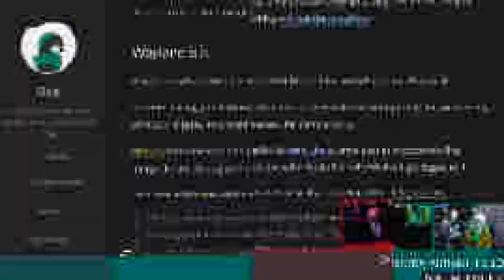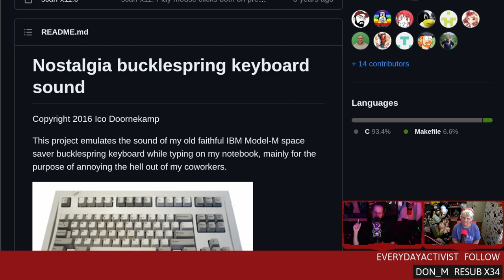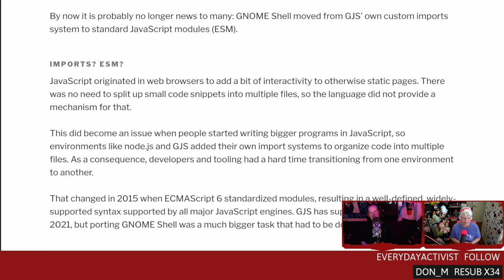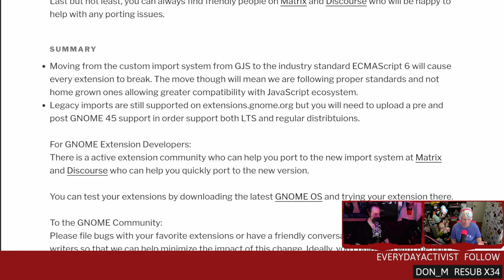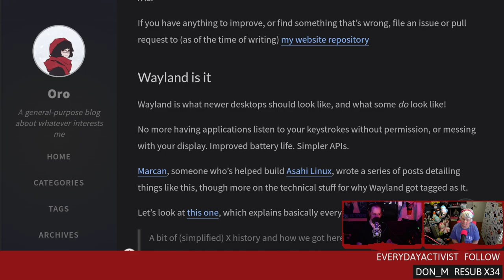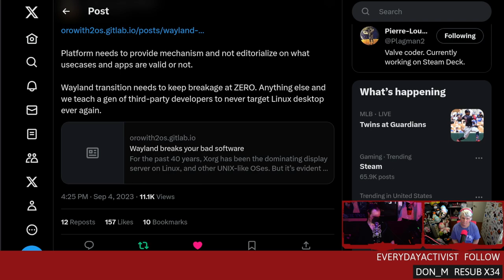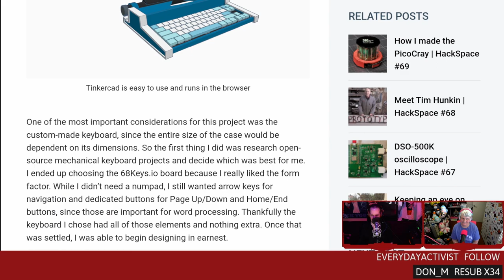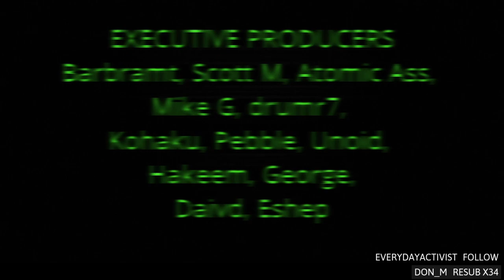GNOME 45 breaks Extensions and AMD Overdrive on Linux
Gnome 45 breaks extensions, AMD brings “OverDrive” GPU overclocking features to Linux, a Pi powered word processor, and Wayland breaks bad software. Enjoy the show? Consider supporting our content directly
SHOW BUSINESS
Studio equipment
TIMESTAMP BUSINESS
00:00 Intro
04:04 Mechanical keyboard warfare
09:33 GNOME 45 breaks Extensions
15:14 Wayland breaks bad software
19:11 AMD brings “OverDrive” to Linux
21:14 Pi powered word processing